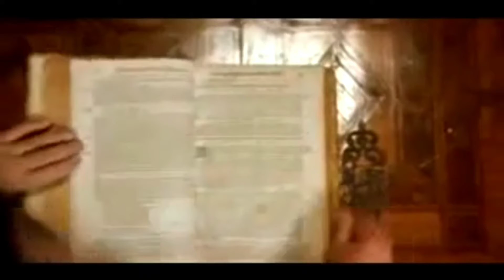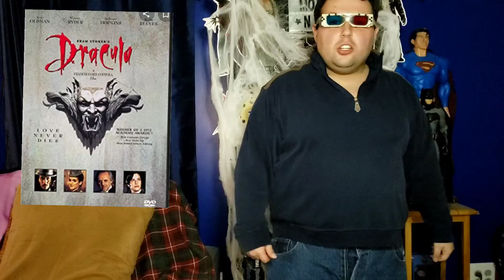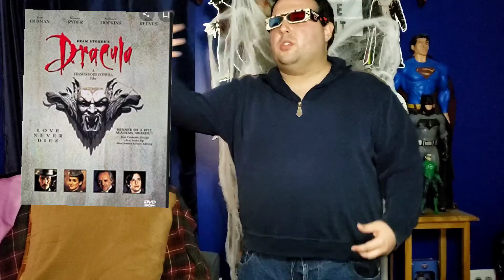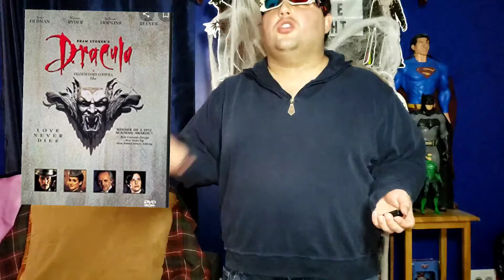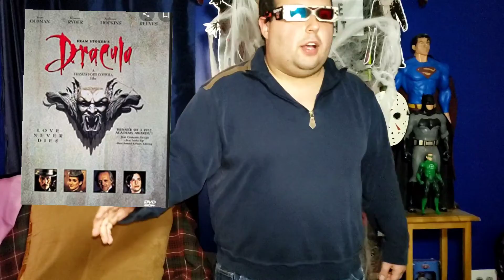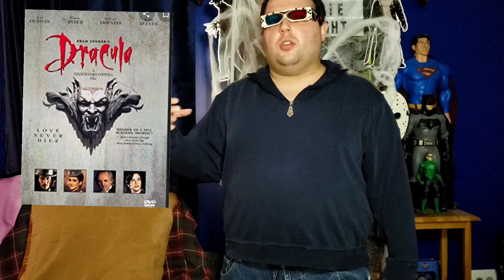Bram stokers Dracula movie review collab with Josh drake aka future filmmaker 43980.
here is a link to Josh channel and enjoy the review